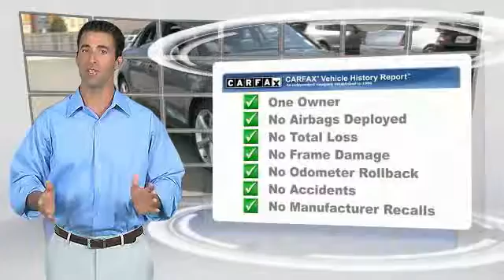2015 Audi A3 Metairie LA N022249U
2015 Audi A3 1.8T Premium

CARFAX 1-Owner, LOW MILES - 9,049! 1.8T Premium trim. FUEL EFFICIENT 33 MPG Hwy/23 MPG City! Leather Interior, Sunroof, Bluetooth, CD Player, Dual Zone A/C, iPod/MP3 Input, Alloy Wheels, Turbo Charged, Satellite Radio CLICK ME!KEY FEATURES INCLUDELeather Seats, Turbocharged, Satellite Radio, iPod/MP3 Input, Bluetooth, CD Player, Dual Moonroof, Aluminum Wheels, Dual Zone A/C MP3 Player, Keyless Entry, Child Safety Locks, Steering Wheel Controls, Electronic Stability Control.PURCHASE WITH CONFIDENCECARFAX 1-OwnerWHY BUY FROM USNew Orleans Audi treats the needs of each individual customer with paramount care. We know that you have high expectations, and as the premier Audi dealer in New Orleans, we enjoy the challenge of meeting and exceeding those standards each and every time. Allow us to demonstrate our commitment to excellence!Pricing analysis performed on 10/3/2016. Fuel economy calculations based on original manufacturer data for trim engine configuration. Please confirm the accuracy of the included equipment by calling us prior to purchase.